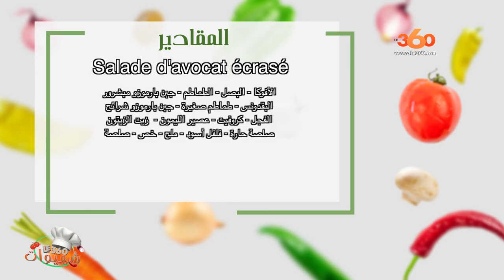Le360.ma • Ep 5 شهيوات le360- Salade d'avocat écrasé